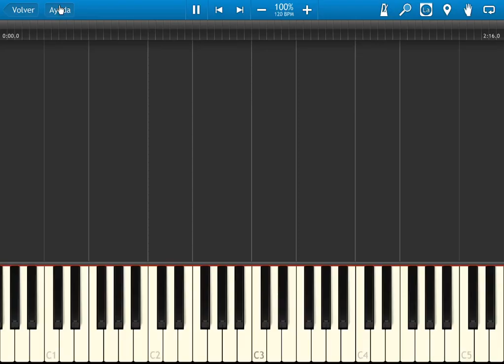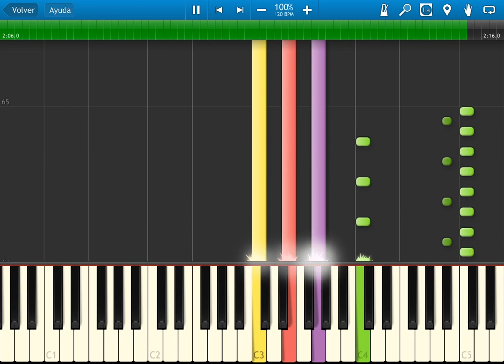Golden Axe - path of fiend - synthesia